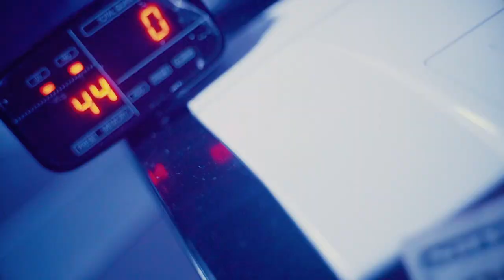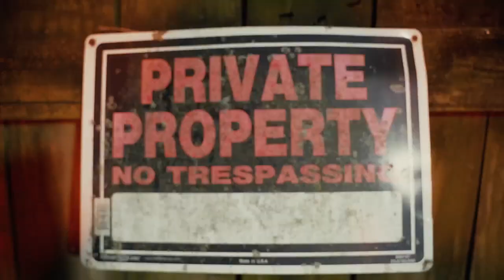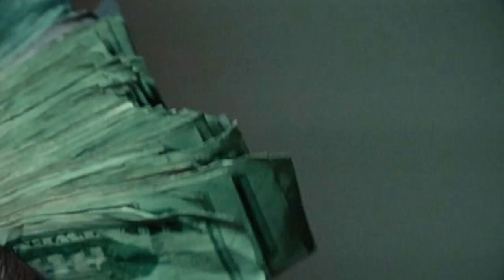Big Phil - POPPIN (Official Video) Shot